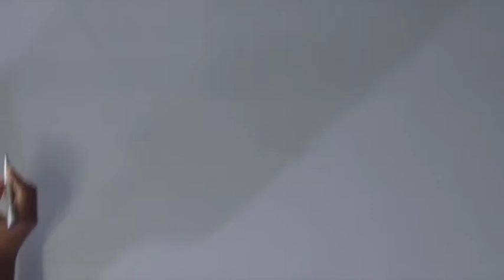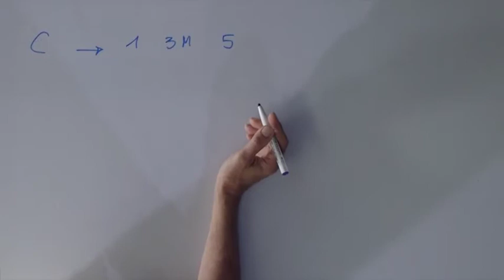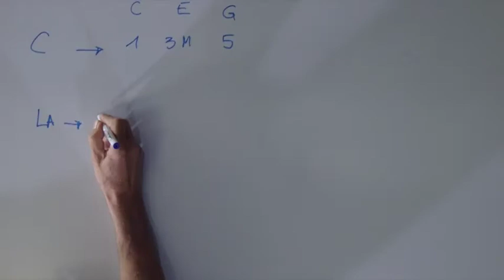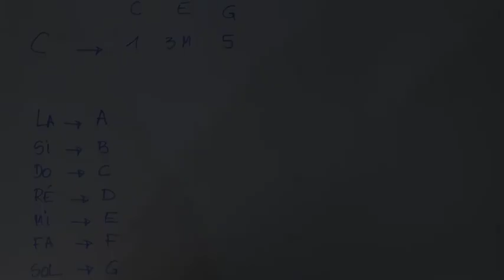🎶THÉORIE MUSICALE "Harmonie des musiques actuelles, Partie 2" Cours de D.SEBASTIAN sur imusic-school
🎶 Découvrez le cours de THÉORIE MUSICALE de DEREK SEBASTIAN consacré à l'Harmonie des musiques actuelles - Partie 2 ! Toutes les infos sur le cours ici :
Percez les secrets de l'harmonie et de la théorie musicale dans la fin du cours complet pour mieux comprendre les musiques actuelles !